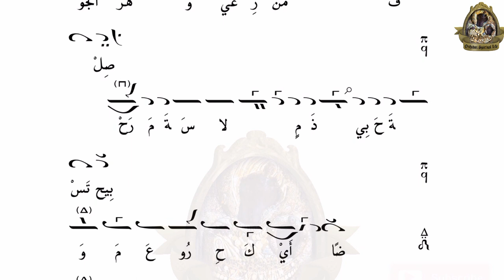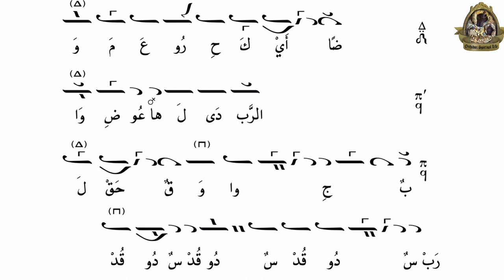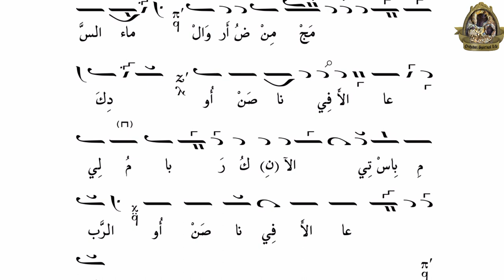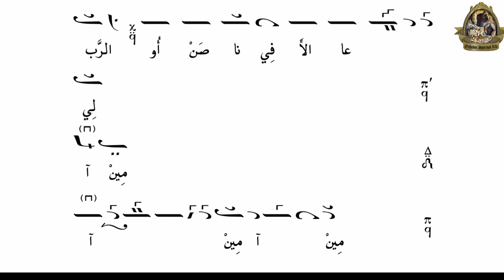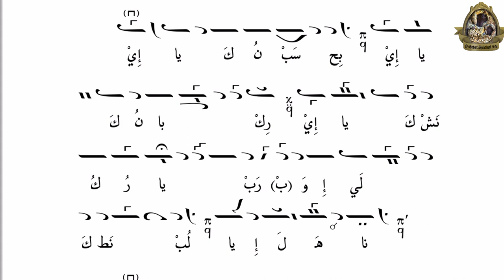آداء رائع؛ كلام جوهري باللحن الأول، الراهب يوحنا الحمطوري.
إذا كان ذهنك مشتتاً وغير قادر على الصلاة ثابر على المطالعة والترتيل. لأن الترنيم أساس وعماد من أسس الحياة  الأرثوذكسية السليمة... فالتنوع والغنى في الأداء الموسيقي له دور كبير في إزالة الفتور من النفس وإبعاد الذهن عن  الروتين والتشتت أثناء الصلاة... لذا نشاهد الكثير من الإبداعات في التنويط والتلحين  الموسيقي الكنسي البيزنطي.
هذا الكلام الجوهري، ذو النغمة التي تدغدغ الفؤاد (من تعريب المرتل روبير حنا)... غني بالجمل الموسيقية الجميلة وزادها جمالاً النفس الرهباني في الترتيل بأداء رائع من (الأخ يوحنا). لذا هو صورة ومثال رائع لروعة الموسيقى البيزنطية.
سماعاً ممتعاً

نتمنى تقديم ارائكم بتعليق يساعدنا في تطوير المحتوى
واذا كنت من الزوار الجدد لا تنسى الإشتراك فيها وتفعيل زر الجرس لكي تشاهد الفيديوهات القادمة والسابقة.
انتظرونا بفيدوهات جديدة...ولمشاهدة السابقة
تابع الروابط التالية:⬇️⬇️⬇️